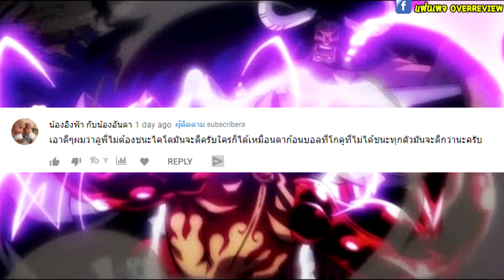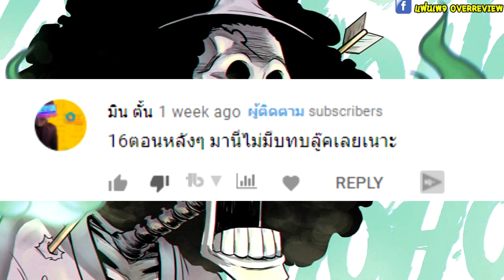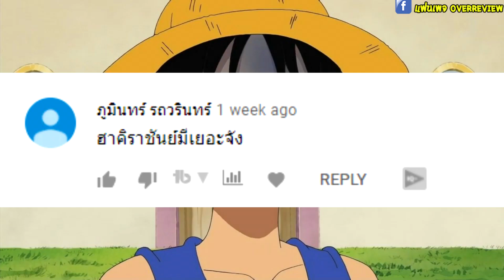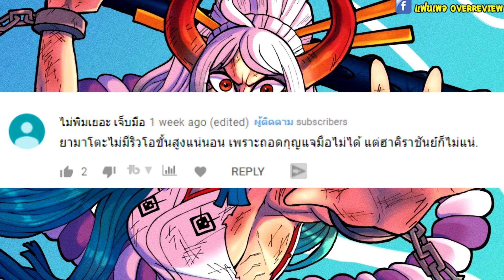วันพีช สปอยด่วน1017 - อดีต CP9 ผู้แหกคุกรัฐบาลโลกกับความผิดพลาดครั้งใหญ่ - OverReview